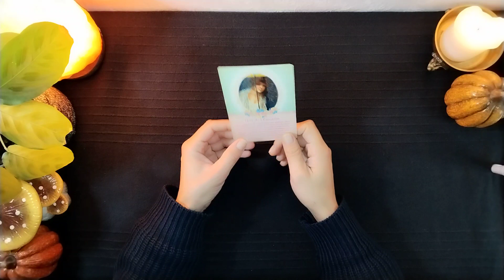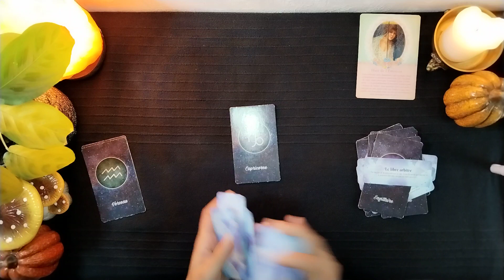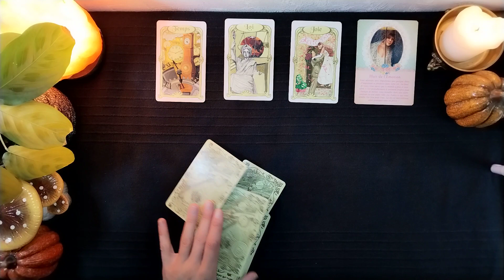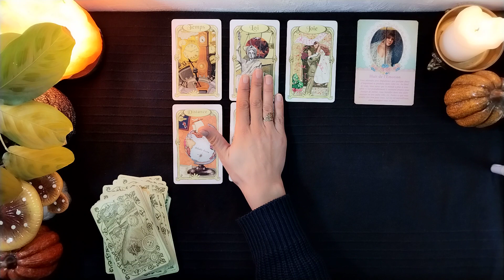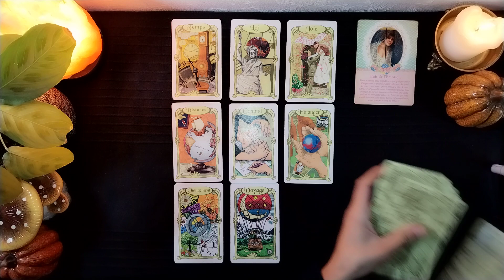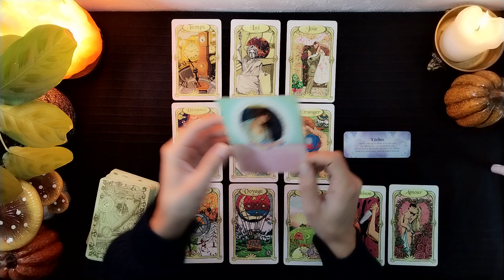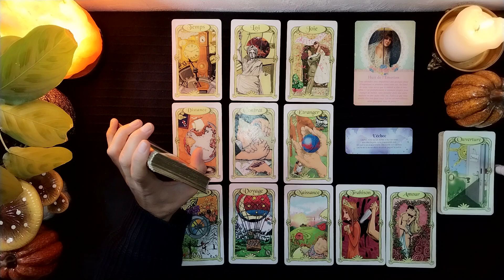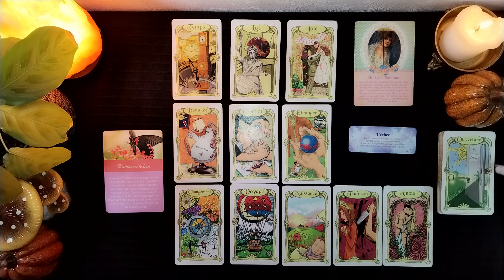ON ACTE UN NOUVEAU DÉPART 😉 LÂCHE-PRISE SUR L'ATTENTE, LA VIE EST MERVEILLEUSE, AIE CONFIANCE❤️🙏